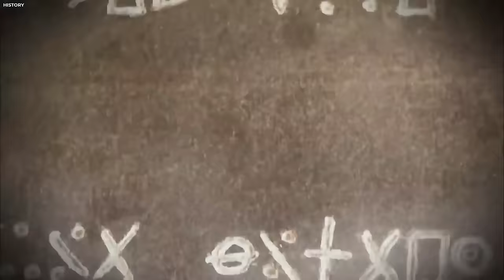1 MINUTE AGO: Oak Island Has Just Been Closed Down And Something Terrifying Has Emerged!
1 MINUTE AGO: Oak Island Has Just Been Closed Down And Something Terrifying Has Emerged!

The wait is finally over as Oak Island's hidden treasures have been found! For over 200 years, this mysterious treasure has enticed and eluded countless treasure hunters and devoted historians who have searched for this £2 million treasure. However, the Lagina brothers, on their relentless decade-long quest, have managed to uncover a trove of secrets and artifacts. Now, brace yourself for the shocking twist, because the ancient Nova Scotia's Oak Island Treasure has now been found! Could this truly be the long-sought-after prize that so many risked their lives for? Have the Lagina brothers finally put an end to the 229-year-old mystery? Join us as we uncover how the long-hidden treasures of Oak Island were finally found!